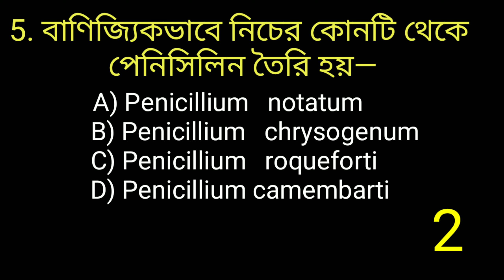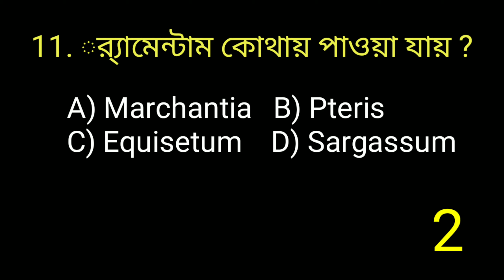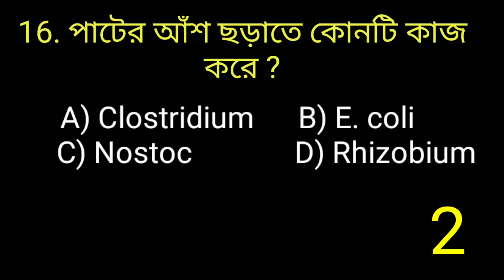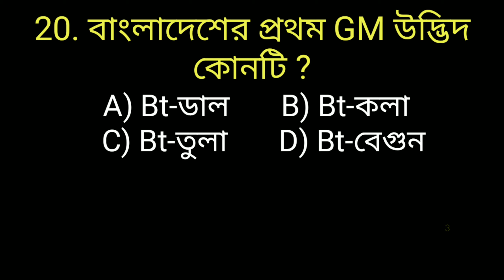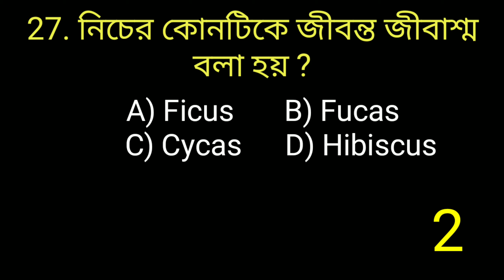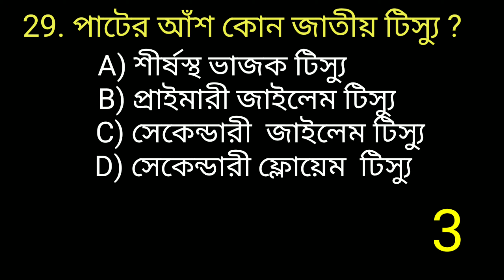গুচ্ছ+ DU , JU, CU Biology Question Bank Solve 19-20. A unit Varsity Biology Question Bank solution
প্রিয় ভর্তি পরীক্ষার্থী বন্ধুরা, জীববিজ্ঞানের প্রস্তুতিকে আরো একধাপ এগিয়ে নিতে আমরা আপনাদের 100+  মডেল টেস্ট প্রশ্ন তৈরি করেছি শতভাগ কমনের নিশ্চয়তায়। 100+  Biology মডেল টেস্টের এটি ৬ষ্ট পর্ব। মডেলটেস্টগুলোতে অংশগ্রহন করে আপনি আপনার প্রস্তুতিকে যাচাই করে নিতে পারেন।
★ DU+ CU+ JU+ গুচ্ছ ভর্তি প্রস্তুতি ★

Here is a list of topic:
1.  varsity biology question bank
2. A unit question bank solution
3.  A unit
4.  biology question bank solve
5.  A unit biology question solve
6. cu biology question solve
7.  ju biology question solve
8.  ju d unit question solve
9.  cu a unit question solve
10.  ju d unit biology question solve
11. ju a unit
12.  cu a unit
13.  du a unit
14.  biology question bank
15.  a unit biology model test
1) varsity ka unit biology question bank solve
2) A unit varsity biology question bank solve 20-21
3. chittagong university biology question bank solve 20-21, 18-19, 19-20
4.  cu biology question bank solve 19-20
5.  du biology question bank solve 19-20
6.  dhaka university biology question bank solve
7.  ju d unit biology question bank solve 20-21
8.  jahangirnagar university biology question bank solution
9. biology question bank solution
10. du question bank solve 17-18
11. du a unit mcq solve
12.  cu a unit question solve
13.  ju a unit question solve

1.  short tricks solution
2.  Ju d unit
3.  jahangirnagar university D unit
4.  ju d unit Question solve 2019-20
5.  jahangirnagar university D unit Question Solve 2019-20
6.  jahangirnagar university D unit Biology Question solution
7.  Ju d unit biology question solution
1.  ju d unit biology
2.  ju previous year question
3.  previous year question solution of ju

4.  jahangirnagar university a& d unit question solution
5.  ju question bank pdf
6.  ju d unit question

7.  ju d question bank solve course
8.  ju d unit question solve 2019-20,
9.  jahangirnagar university
10.  ju d unit mark distribution
11.  d unit question solution
12.  ju d unit
13.  ju d unit question bank pdf
14.  ju d unit subjects
15.  ju d unit preparation
16.  ju d unit question patterns
17.  d unit,
18.  ju d unit biology
19.  d unit biology question ju
20. jahangirnagar university d unit question solution
21. jahangirnagar university d unit question bank solution
22.  jahangirnagar university d unit question solve
23.  jahangirnagar university d unit biology question bank solution